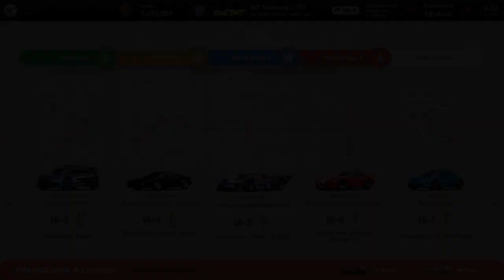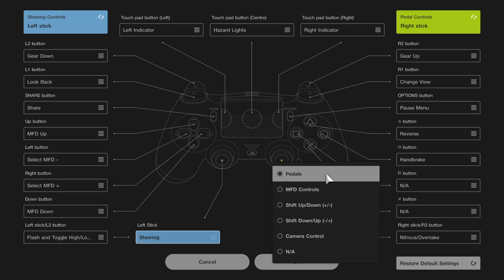Gran Turismo™ 7_20220419082949